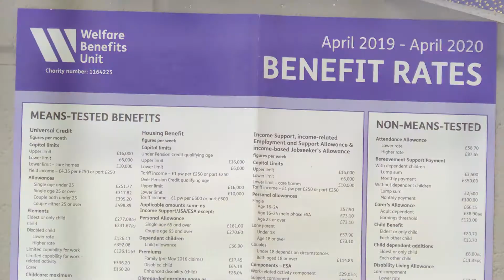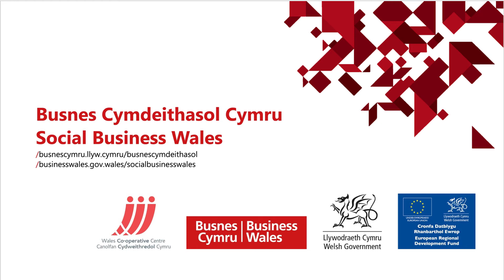Pennysmart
Pennysmart is an independent money advice service that aims to support those most financially vulnerable to become financially stable and improve their overall well-being. They use digital technology to help visitors to a drop in service at a food-bank, giving them the ability to check benefits, search for grants and obtain vouchers online in real time, meaning they can get support for their clients at a much faster rate.

Mae Pennysmart CIC yn wasanaeth cynghori ariannol annibynnol sy’n anelu at roi cymorth i’r rhai sydd fwyaf agored i niwed yn ariannol fel eu bod yn dod yn sefydlog yn ariannol ac yn gwella eu llesiant cyffredinol. Maent yn defnyddio technoleg ddigidol i helpu ymwelwyr sy’n dod i wasanaeth galw heibio mewn banc bwyd, gan roi’r gallu iddynt wirio budd-daliadau, chwilio am grantiau a chael talebau ar-lein mewn amser real. Mae hyn yn golygu y gallant gael cymorth ar gyfer eu cleientiaid yn llawer cyflymach.